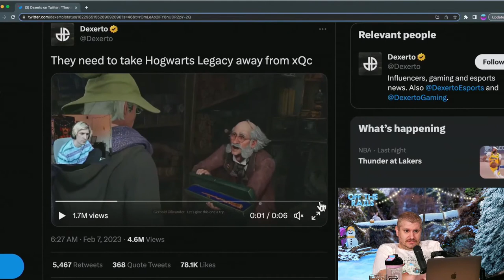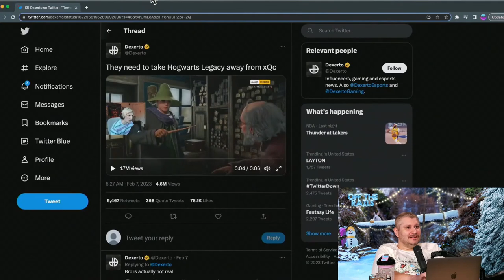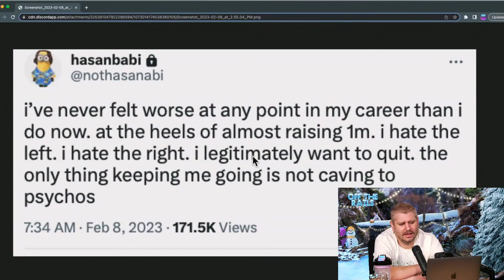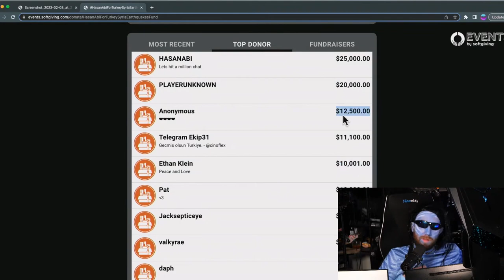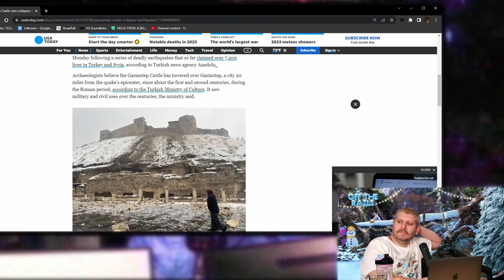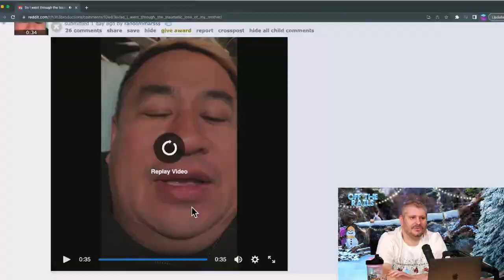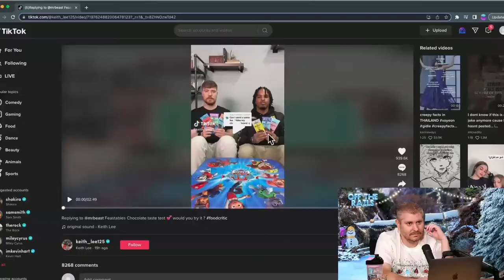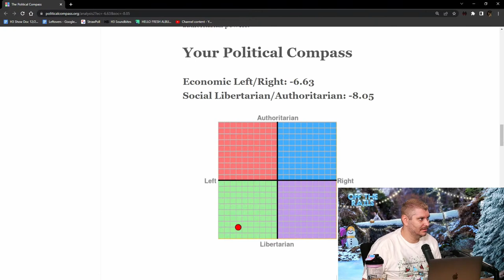Hogwarts and Politics | H3 Off The Rails #59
The crew discusses the Hogwartz controversy, Hasan's donations and getting bullied, and whether Ethan is a leftist or a centrist.

Shout out by the way.